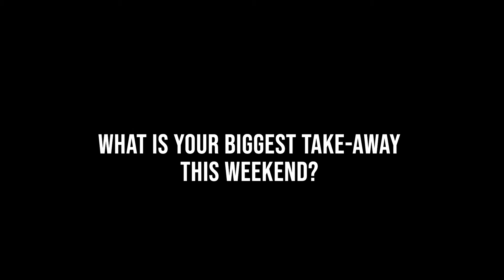Coach Training Intensive Experience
Fall 2018 Coach Training Intensive Kaye Monelle